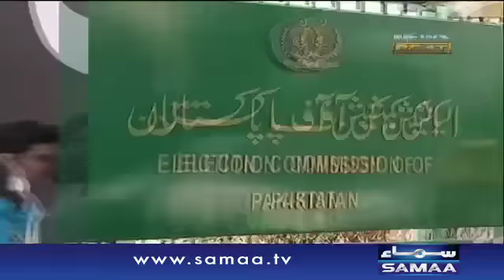Election Commission Ka Faisla | News Beat | SAMAA TV | Paras Jahanzeb | 17 Mar 2017